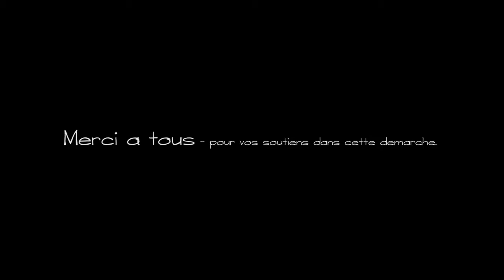Time lapse du 18 Juillet 2014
Salut'
Cette semaine… pas de vidéo!
Il a fait trop chaud pour travailler…. ;-)
Topette la bande
Ps: Merci a tous pour cette belle permanence.